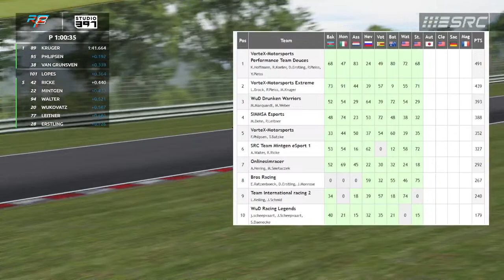ReLIVE 🔴 Autopolis Race | GT3 World Tour 2023 | Winterseason ❄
▼▼▼ Serienseite | Homepage | Discord ▼▼▼